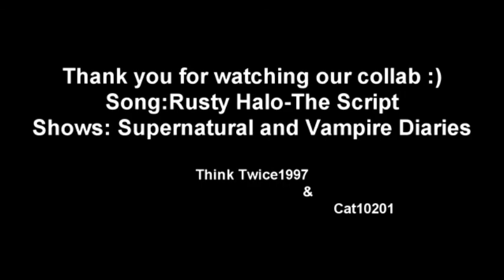SPN & TVD - Rusty Halo - [thinktwice1997 & cat10201]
Tada! Here you have my collab with the lovely cat10201, who I got to talking to on one of her vids and made fast friends with :D She offered to do a collab to this song, and once I heard it I knew that this simply had to be vidded for these fandoms! I vidded SPN (Sam, Dean, Cas, with a little Gabriel) and she vidded Damon from TVD :D
If you haven't already done so, then go sub this amazing vidder!!